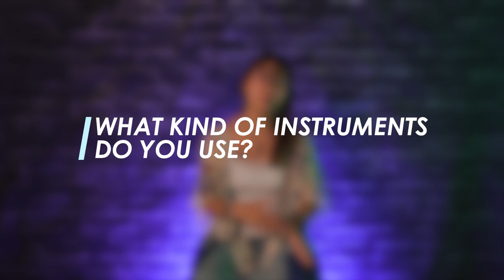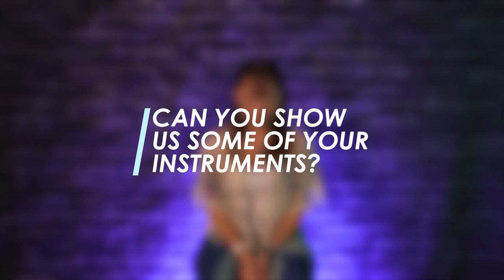BEING a Sound Healer in Singapore | Coconuts TV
“Some people might think it’s very spiritual or it’s a little bit ‘woo woo’, but it’s actually not.” Can music really be medicine? Ever wondered what happens in a ‘sound bath’? We all have that one song or playlist that instantly puts us in a good mood, but what if healing through music can be taken to the next level?

Scientific studies have shown the therapeutic power of sound as meditation, so it’s of no surprise that wellness centres and meditation teachers are increasingly incorporating sound healing into their sessions. Instruments like crystal singing bowls, gongs, and ocean drums are typically used in some of these sessions.

In this episode, dive into the world of sound alchemist Joey from Rainbowls & Reiki in Singapore who is on a mission to heal troubled beings with energy imbalances, one vibrational frequency at a time.

BEING brings you intimate conversations with folks in Asia who have broken the mold. Throw out the norms and conventions and meet the people you think you knew about but had no idea.

0:00 Intro
0:28 What is a sound healing therapist?
0:57 What does a sound healing therapist do?
1:23 How does sound healing work?
2:08 Describe your sessions
2:48 What are the different states of entrainment?
3:40 Is sound healing backed by science?
4:36 What kind of instruments do you use?
5:22 Can you show us some of your instruments?
6:02 What advice would you give to sound healing newbies?
6:39 Can people without musical talent become a sound healing therapist?
7:15 What’s the best part about your job?